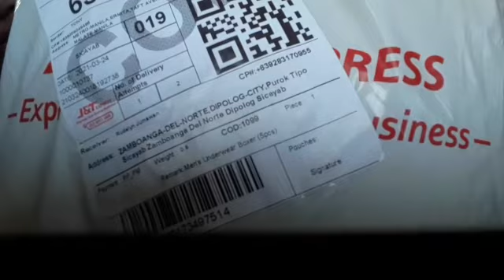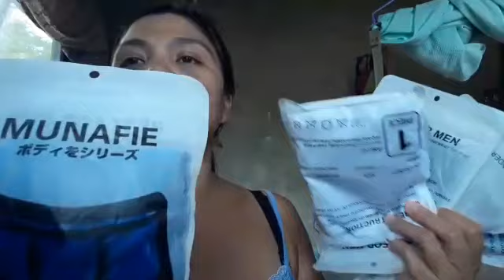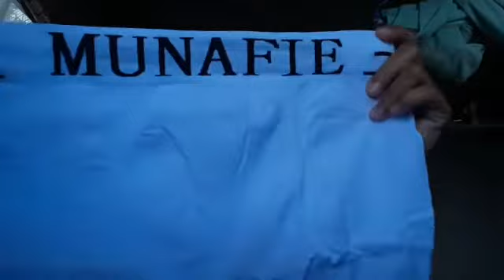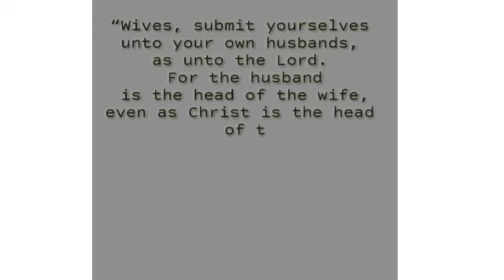DIPOLOG CITY- Unboxing MANUFIE Underwear for men| Rudelyn Jumawan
Today april 11 is my husbands birthday! but hes away for a couple of months now.  It is during our couple's retreat that I learn about " Love Lanaguage" and the love language of clepthon is service and gift- that's why  as wive I have to learn to fill up his love language.

I suggest for couples- to attend couples retreat it is of great help to iir marriage and I know it will help yours too.

If you are reading this know that I appreciate you and I love you. God bless you more and more!

Love
rudelyn